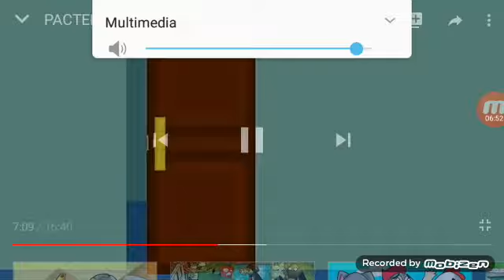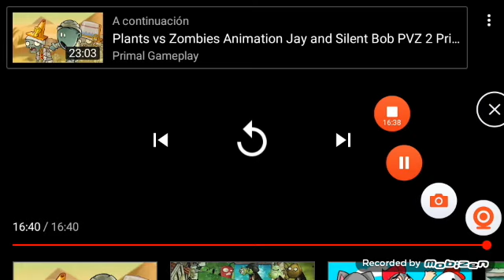Plantas vs zombies en el garden parte 2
Unión niños de los de México arriba